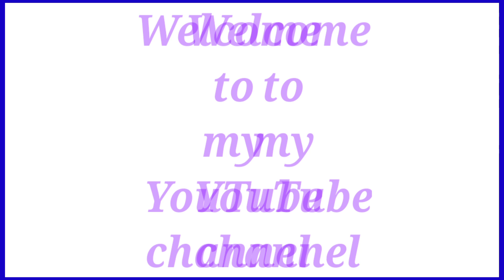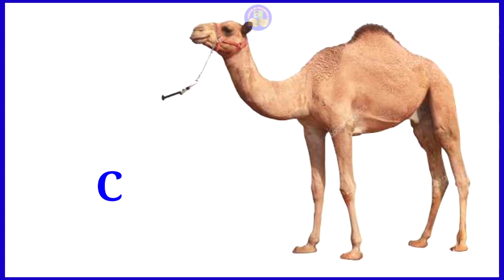Pet animals name english and hindi. Paltu janwaron ke naam.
Title - Paltu janwaron ke naam hindi or angrazi me.